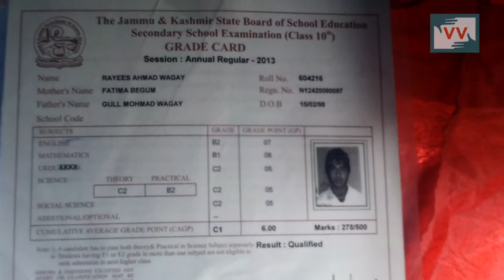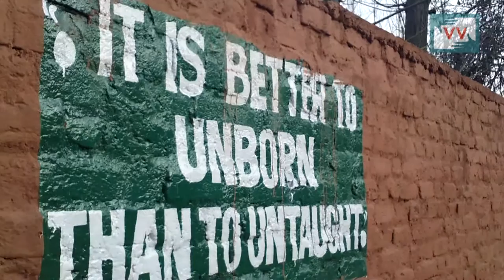Ordeal Of Matric Student - Sajad Shah Reports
Rayees Ahmad of Kulgam passed his 10th class examination in 2013 through Jammu and Kashmir State Board of School Education Kashmir. But, in September of 2015 he was told by the BOSE authorities after he went to get his DOB Certificate issued that he has not passed his 10th class examination. Even on the marks card and the result gazzette he has been declared cleared of all subjects. Sajad Shah reports.